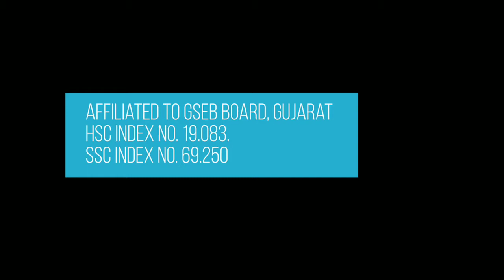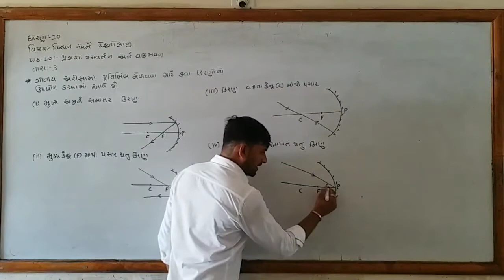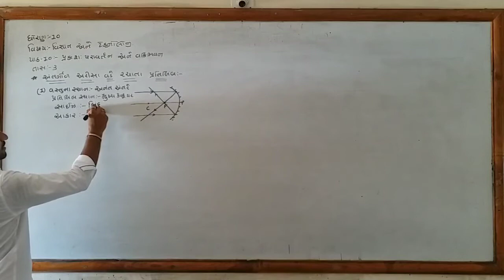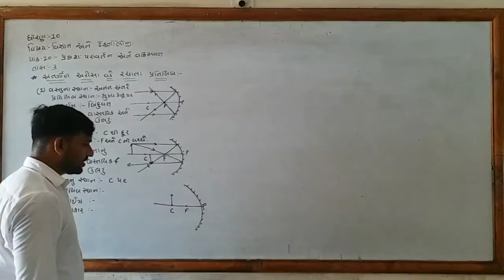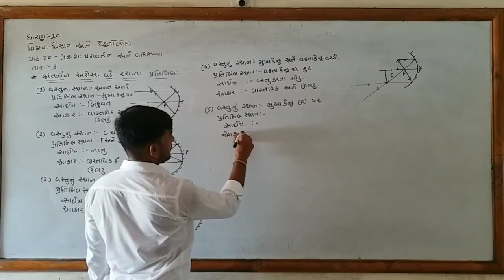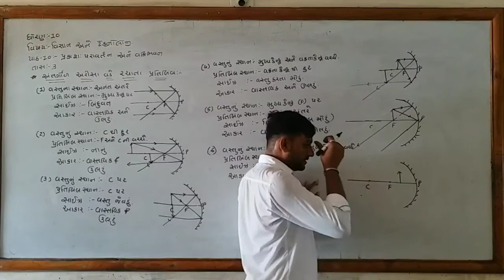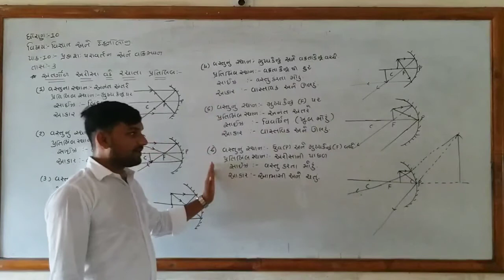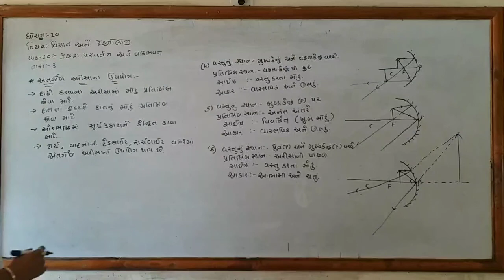CLASS-10 / SCIENCE / CH-10 / LEC-3 / HARDIK SIR